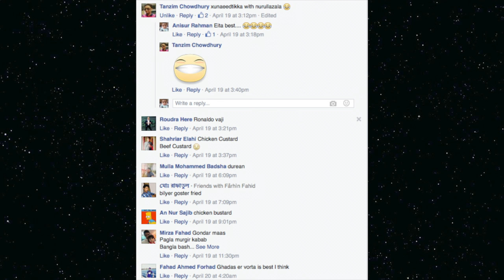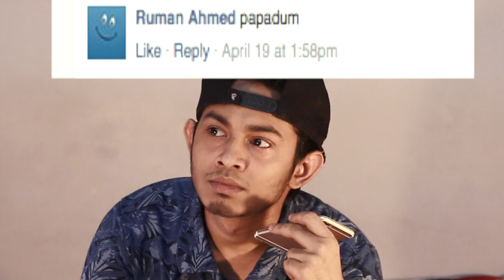Awkward bengali FOOD PRANK PART 2 | d knockers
Awkward  bengali FOOD PRANK PART 2 | Bd Fun | d knockers | bangla prank call videos kfc funny video

This is the second part of our new bangla prank call videos and most viewed video '' ORDERING BENGALI FOOD PRANK ''  series. Here we call to different restaurant and try to order weird food using useless food name. If you finish watching this one please click on the link added on the card to watch part one.
bangladeshi funny prank call   video of d knockers

If you see this write "I love you guys"